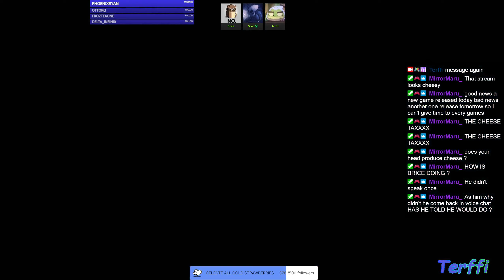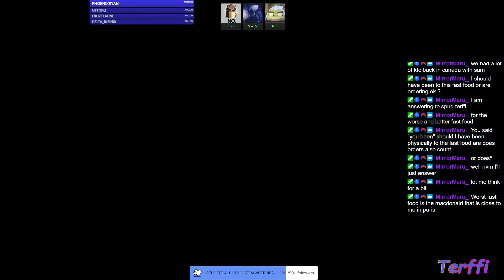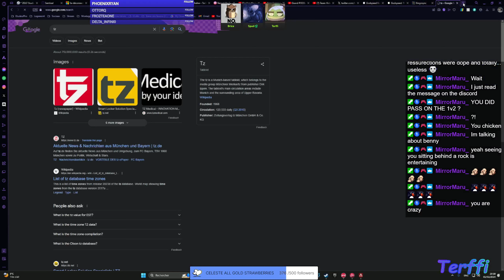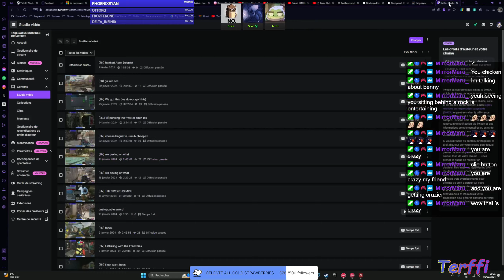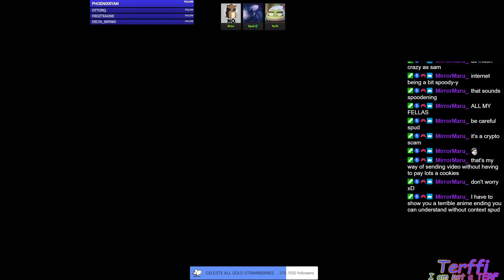HOT TAKES STREAM????